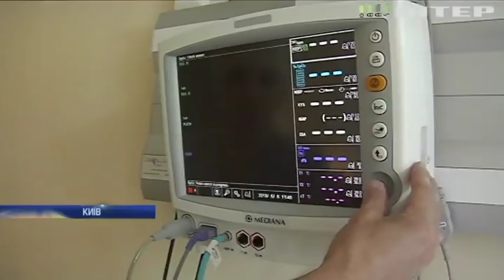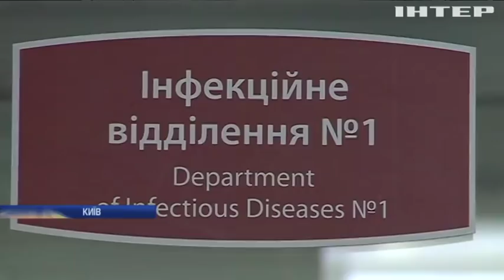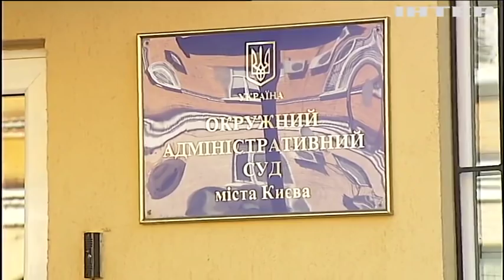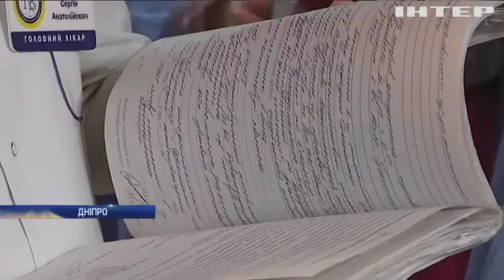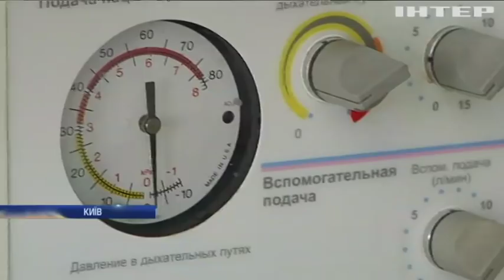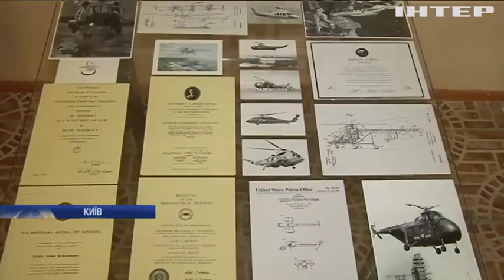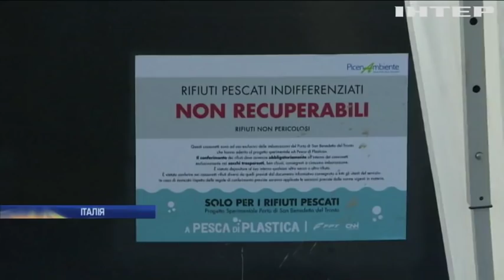Новости 9:00, выпуск за 7 июня 2019 года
Головні події на цю годину:
Весілля у реанімації: ветеран АТО вийшов з коми і одружився;
130 років з дня народження Ігоря Сікорського: історія великого винахідника;
Рівень води піднявся на 5 метрів: жителі Малайзії покидають свої домівки